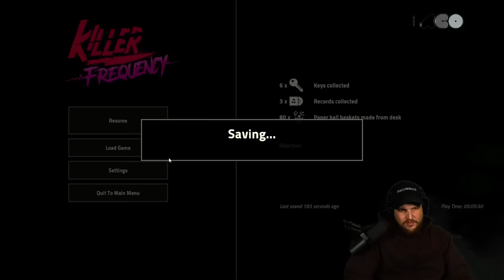ITS TIME TO FIND OUT WHO THIS KILLER IS!! | KILLER FREQUENCY | Pt. 4